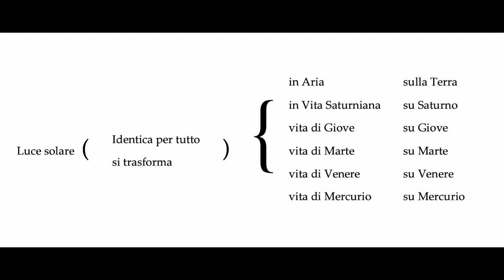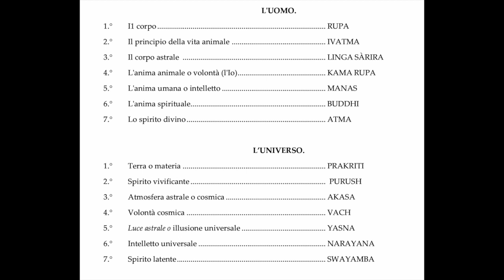8. L’Universo e l’Uomo - AVVIAMENTO ALLA SCIENZA DEI MAGI di Giuliano Kremmerz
Abbonati al canale per seguire i video SENZA INTERRUZIONI PUBBLICITARI e/o per avere dei VIDEO STREAMING PRIVATI CON ME